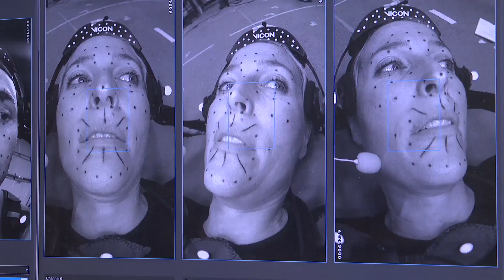Gillian Anderson - Star Citizen Squadron 42: Behind the Scenes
Go behind the scenes of the making of Squadron 42 with a look at Captain Maclaren, played by Gillian Anderson.